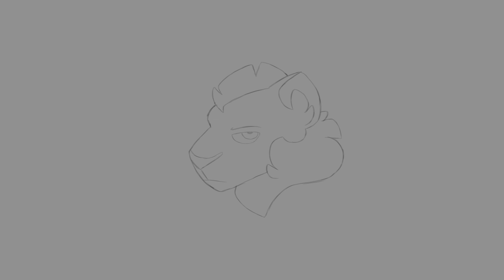Animation Sketch | Stop Loving Me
Small sketch I did in my spare time

To the end times 🍻